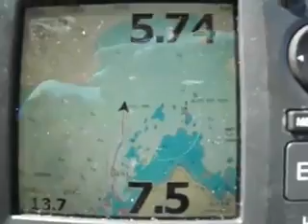cruising part 3